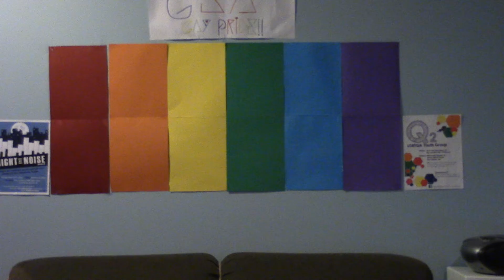What You Don't Know Chapter 2 Closet Time